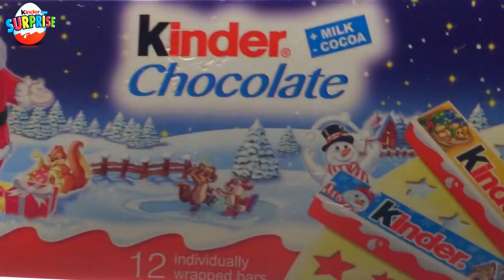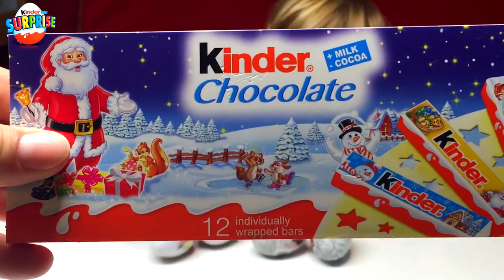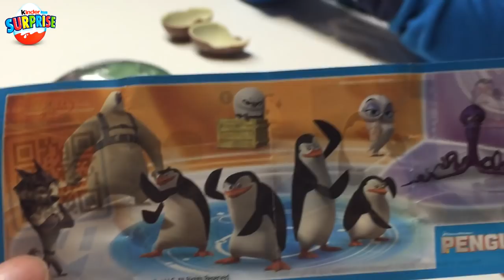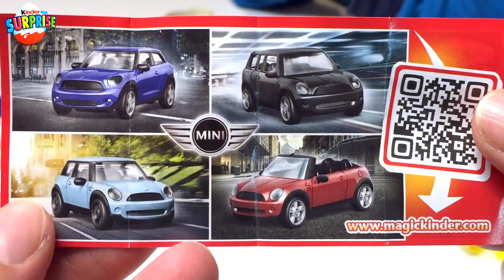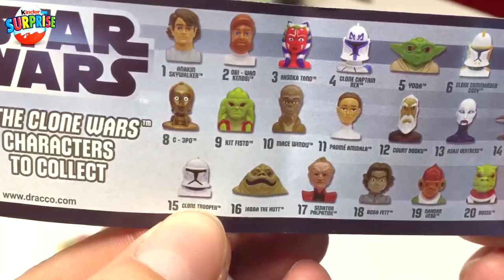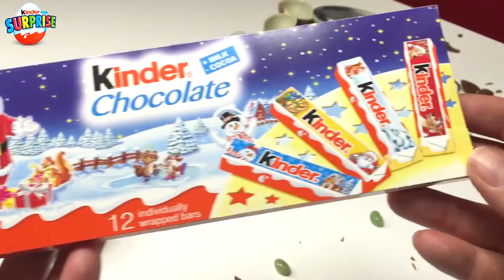Star Wars LEGO ULTIMATE REBEL - LEGO Battle of Star Wars Episodes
In this easy to play game for children age 4-7, your child will help the LEGO Juniors - girl feed her favorite - horse. Pressing the space bar to make the horse jump for carrots at the right time will develop both timing and hand/eye coordination. Your child will enjoy learning the game through repetition - and be amused when the princess throws a hairbrush, which the horse (understandably) refuses to eat.